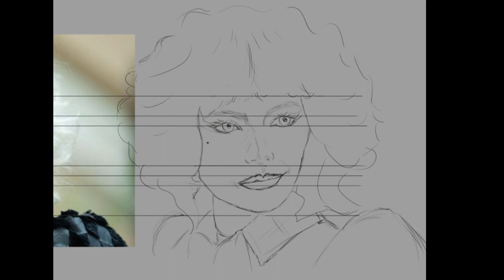Disegno Crudelia Demon | Drawing Cruella DeVil | Speed painting Clip Studio Paint | Disney | Art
Hello and welcome or welcome back!
I used Clip Studio Paint and my Huion HS610 pen tablet.